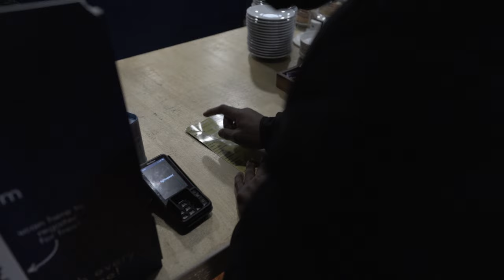Mein Cage Warriors TITELKAMPF in Eindhoven 🇳🇱 | MMA VLOG #3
Willkommen zu einem MMA Titelkampf VLOG auf meinem Kanal!
In diesem Video werdet ihr Einblicke in meine Kampfvorbereitung und den Kampf bei Cage Warriors Lowlands bekommen! 🤝
In meiner Ecke haben mir Coach Anil und Kadir Bayaral (Deutscher Meister im Schwergewicht) ausgeholfen, danke nochmals für die Unterstützung.
Besonders großer Dank geht an mein neues Gym, welches mich sehr intensiv auf den Kampf vorbereitet hat, das Düsseldorfer Triple One Gym von den Dulatov's.
Abgesehen von meinem Kampf erfahrt ihr auch von meinem nächsten Herausforderer bei Cage Warriors Lowlands um meinen Titel.. 👀

Verfolgt mich auf meinen Social Media‘s für alle LIVE Highlights! 🔴